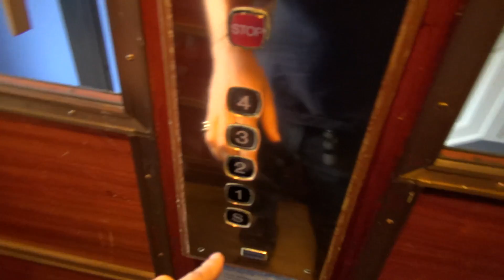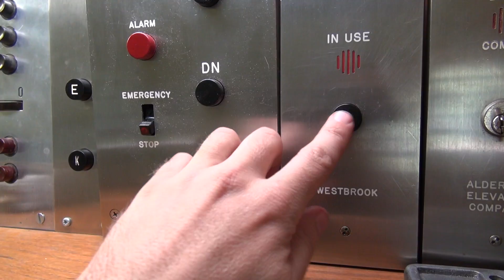København Denmark: Titan Mod by KONE M series scenic elevator at 59 Rådhuspladsen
(6-8-2017) This is quite a nice elevator.  Even though modded, it still has charm.  Don't care for the inner doors though.